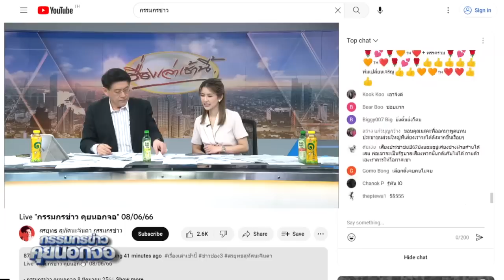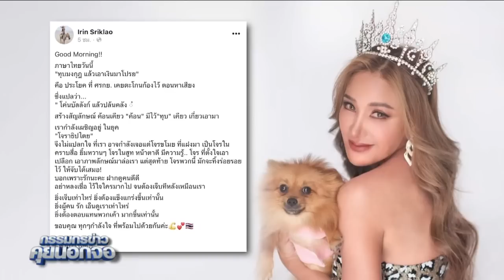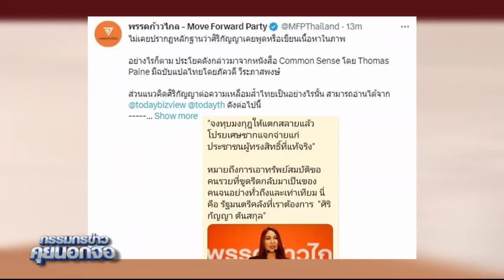เปิ้ล ไอริณ เดือดต่อ ยุค "โจราธิปไตย"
เปิ้ล ไอริณ เดือดต่อ เรากำลังเผชิญอยู่ ในยุค "โจราธิปไตย"